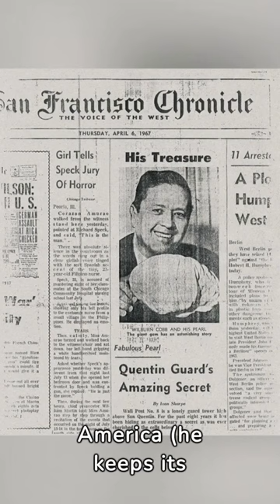The Tragic Tale of Etem: Unveiling the Secrets of the Pearl of Allah!